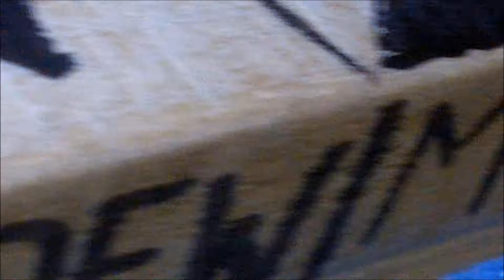DESIGNED LEDGE 'sneak peek'